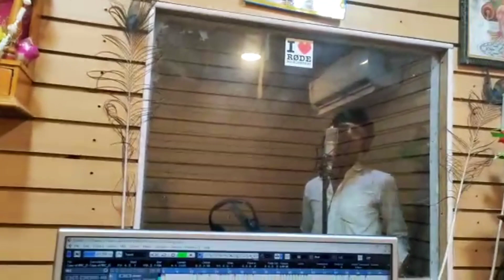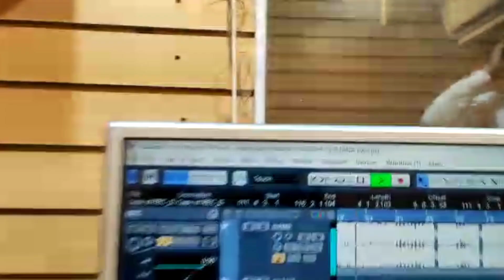राइफल सटा के लेता पंडिजी के बेटा || pandit bhojpuri song new || brahman video || Abhishek Pandey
हम वीडियो जातिवाद डालते हैं किसी के भी सॉन्ग का
बस हमारा एक ही लक्ष्य है की हमारे सभी ब्राह्मण भाई एक हो और एक बन के रहें
और हमारा कोई उद्देश्य नहीं है

और हा हम ब्राह्मण कुल के सभी जितने भी बिरादरी है
सब भाई है दोस्त नही

edit. Arun Mishra deoria
poster. Rajat Dubey

ARUN MISHRA DEORIA
PRITAM PREMI
RAJAT DUBEY

VIREL BHOJPURI SONG
NEW BHOJPURI SONG
PANDIT JI DEORIA
PANDIT JI SONG
SING PANDIT JI
PANDITANOFFICIAL

और अगर किसी को हमारे इस विडियो से दिक्कत होती है तो हमे डायरेक्ट कॉल कर सकते हैं CALL ARUN MISHRA

वीडियो एडिट करने में मेहनत लगता है आप लोग वीडियो पूरा देखें

मैं ज्यादा मिनट का वीडियो नही डालता ताकि आप लोगो को बोरिंग न लगे वीडियो देखने में
 तो प्लीज आप लोग वीडियो पूरा देखें और कॉमेंट किए बिना न जाए प्लीज

चैनल को सपोर्ट करें